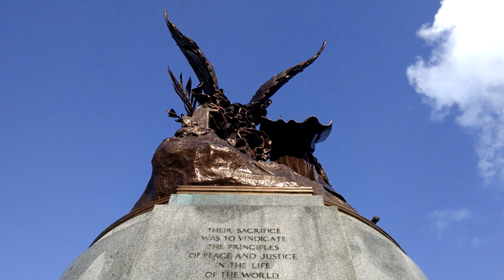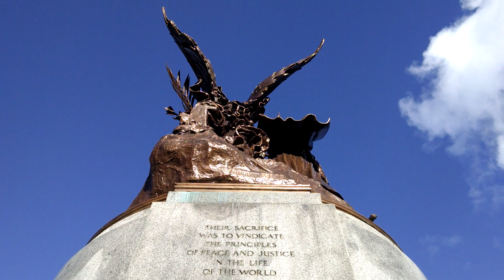The Great Agnostic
By request, selected readings of Robert Green Ingersoll.

Quotes:

"We have heard talk enough. We have listened to all the drowsy, idealess, vapid sermons that we wish to hear. We have read your Bible and the works of your best minds. We have heard your prayers, your solemn groans and your reverential amens. All these amount to less than nothing. We want one fact. We beg at the doors of your churches for just one little fact. We pass our hats along your pews and under your pulpits and implore you for just one fact. We know all about your mouldy wonders and your stale miracles. We want a this year's fact. We ask only one. Give us one fact for charity. Your miracles are too ancient. The witnesses have been dead for nearly two thousand years."
-- Robert Green Ingersoll, "The Gods" (1872)

"When the theologian governed the world, it was covered with huts and hovels for the many, palaces and cathedrals for the few. To nearly all the children of men, reading and writing were unknown arts. The poor were clad in rags and skins -- they devoured crusts, and gnawed bones. The day of Science dawned, and the luxuries of a century ago are the necessities of to-day. Men in the middle ranks of life have more of the conveniences and elegancies than the princes and kings of the theological times. But above and over all this, is the development of mind. There is more of value in the brain of an average man of to-day -- of a master-mechanic, of a chemist, of a naturalist, of an inventor, than there was in the brain of the world four hundred years ago.
     These blessings did not fall from the skies. These benefits did not drop from the outstretched hands of priests. They were not found in cathedrals or behind altars -- neither were they searched for with holy candles. They were not discovered by the closed eyes of prayer, nor did they come in answer to superstitious supplication. They are the children of freedom, the gifts of reason, observation and experience -- and for them all, man is indebted to man."
-- Robert Green Ingersoll, "God In The Constitution"

"The clergy know that I know that they know that they do not know."
-- Robert Green Ingersoll, "Orthodoxy" (1884)

"The doctrine that future happiness depends upon belief is monstrous. It is the infamy of infamies. The notion that faith in Christ is to be rewarded by an eternity of bliss, while a dependence upon reason, observation and experience merits everlasting pain, is too absurd for refutation, and can be relieved only by that unhappy mixture of insanity and ignorance, called "faith." What man, who ever thinks, can believe that blood can appease God? And yet, our entire system of religion is based upon that belief. The Jews pacified Jehovah with the blood of animals, and according to the Christian system, the blood of Jesus softened the heart of God a little, and rendered possible the salvation of a fortunate few. It is hard to conceive how the human mind can give assent to such terrible ideas, or how any sane man can read the Bible and still believe in the doctrine of inspiration."
-- Robert Green Ingersoll, The Gods

"Give me the storm and stress of thought and action rather than the dead calm of ignorance and faith. Banish me from Eden when you will but first let me eat of the fruit of the Tree of Knowledge."
-- Robert Green Ingersoll, quoted from the Address, Ingersoll the Magnificent, delivered by Joseph Lewis on August 11th 1954 dedicating, as a Public Memorial, the house in which Robert G Ingersoll was born, Dresden, Yates County, in the state of New Yorks

Scenes filmed Saturday April 11, 2015 in Olympia, Washington.